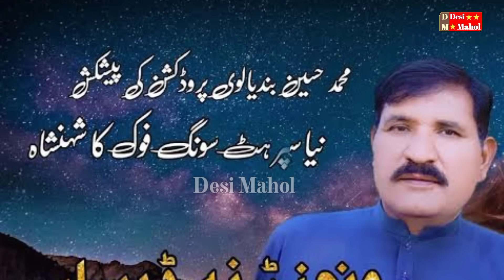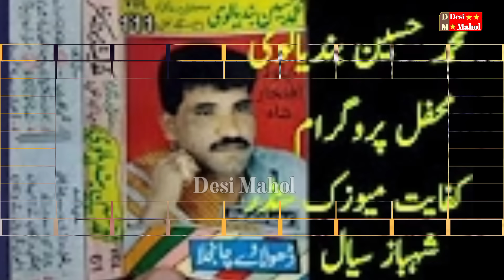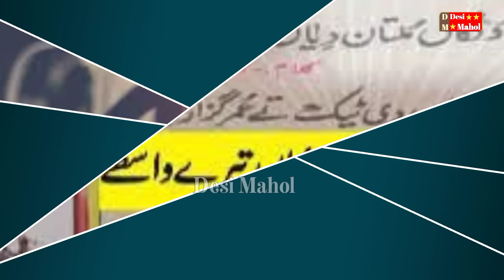Ve_Driver_Aa-Muhammad_Hussain_Bandial_Old_Song | Purani Yadein | Desi_Mahol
ve driver aa zra gaddi da horn mar old punjabi saraiki song by muhammad hussain bandialvi,
old program
purani yadein
desi mahol